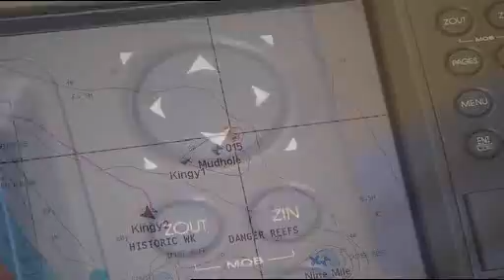Lowrance Australia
Lowrance Australia Sounders & GPS Advertisement